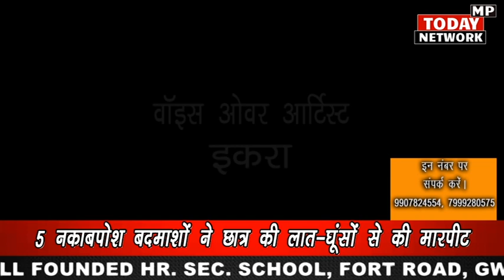5 नकाबपोश गुंडों ने कोचिंग के बाहर स्टूडेंट की लात घुसा से कि पिटाई CCVT में कैद